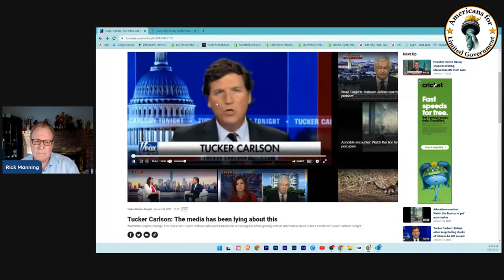President Biden Faces IRS Trouble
President Joe Biden's last two weeks continue to worsen.